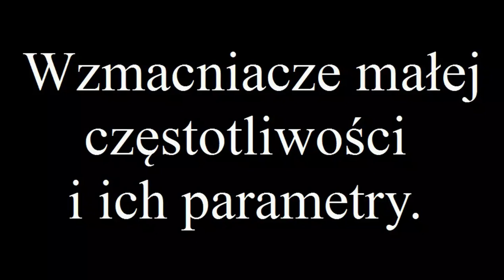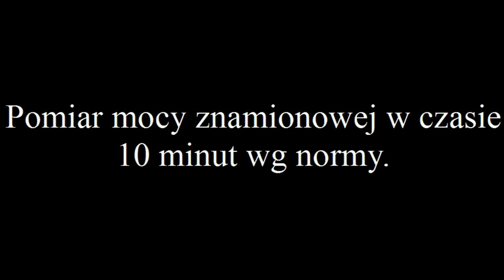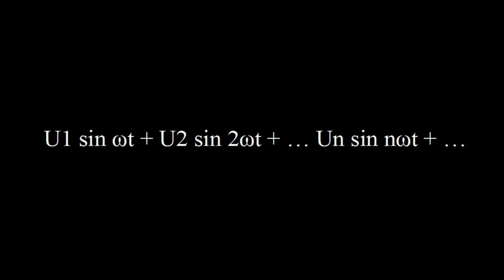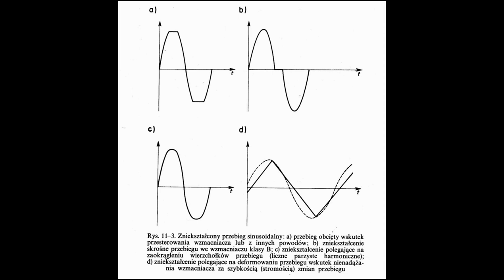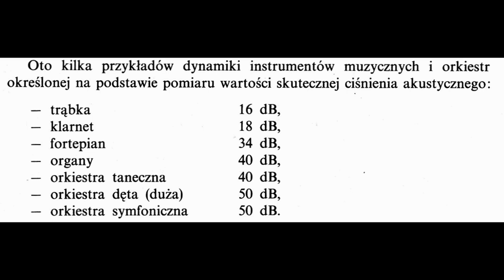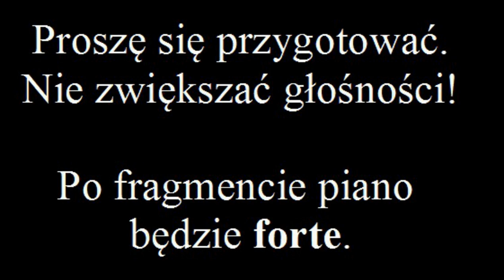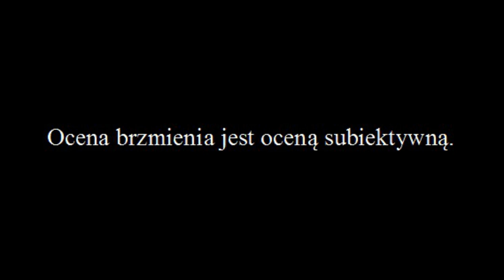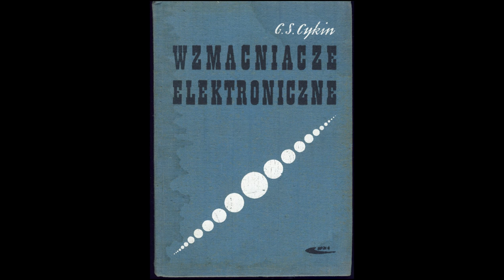Podstawowe parametry elektryczne wzmacniaczy akustycznych (#84)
Jakimi parametrami, które można zmierzyć przyrządami, charakteryzują się wzmacniacze akustyczne? Spróbujmy skompilować ich definicje w jednym filmie. Oczywiście nie mówię o wszystkich.
17:35 - 0 dB to 0,775V jak na tablicy.